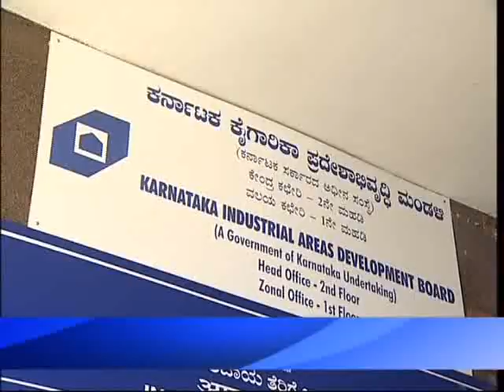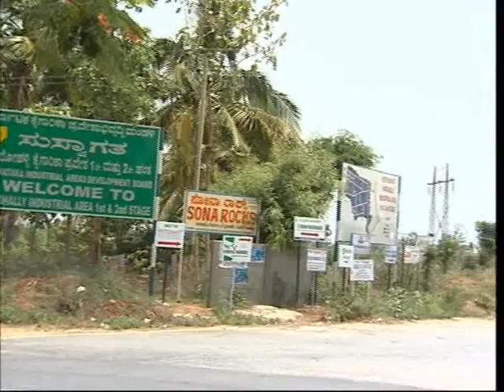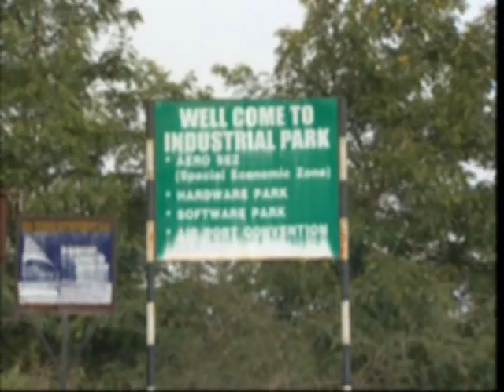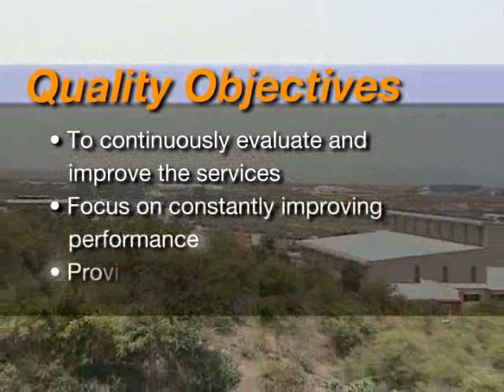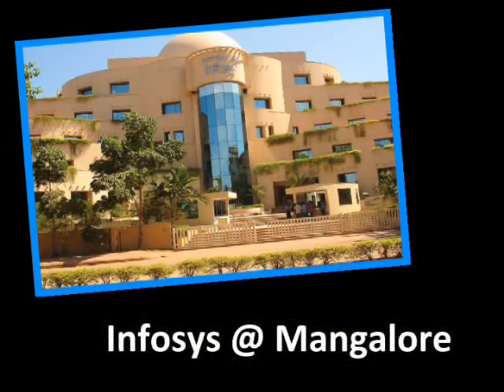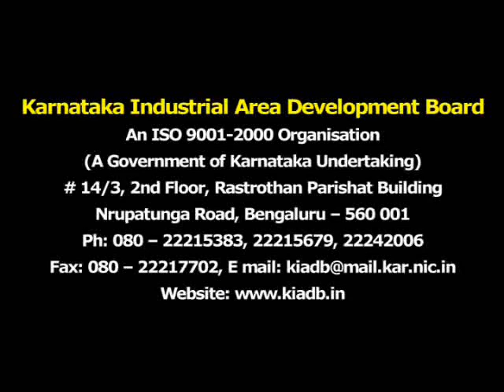KIADB I Karnataka Industrial Area Development Board I Land for Industries I Corporate Video